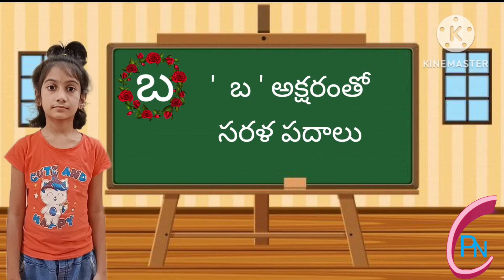బ అక్షరంతో సరళ పదాలు || Ba Aksharamtho Sarala padalu in telugu